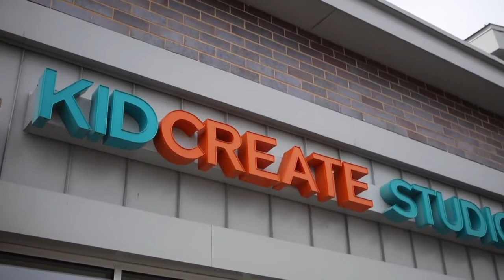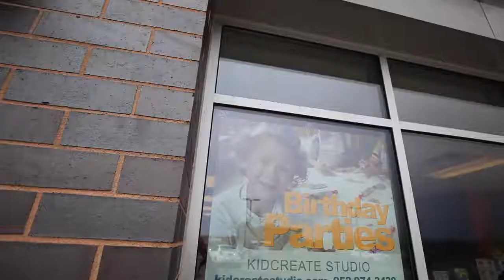The Kidcreate Studio Difference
RESOURCES & LINKS:
If you're interested in learning more about starting a kid’s art and education franchise with Kidcreate Studio, please visit our